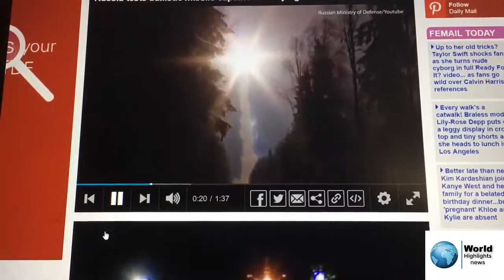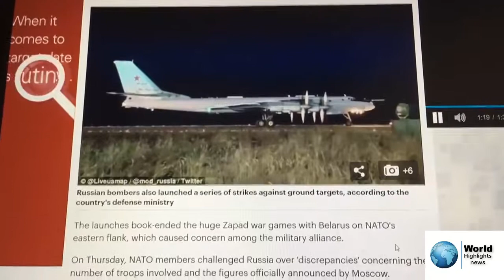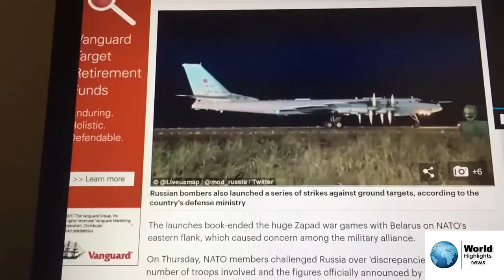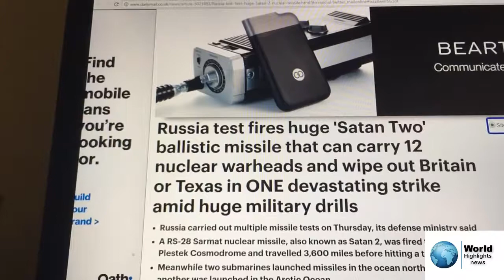Russia Test Fires Huge Satan 2 Nuclear Missile | Largest ever Nuclear Missle Dubed Satan 2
World news | Russia Test Fires Huge Satan 2 Nuclear Missile | Largest ever Nuclear Missle Dubed Satan 2

 Largest ever Nuclear Missle Dubed "Satan 2" test fired by Russo was a success traveling 3,600 miles with a range of 10,000 miles. This misslcaries 12 super sonic warheads and is boasted by Russia of being able to evade US defense shields.